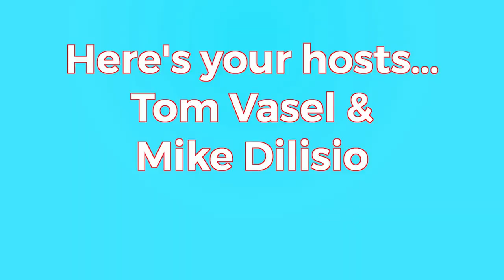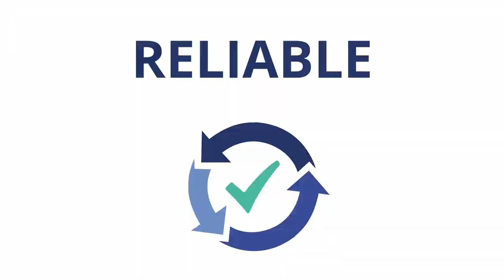Chutes & Marbles: Spicy Dice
Join us live for a marble race of epic proportions!  Whose marble will win?